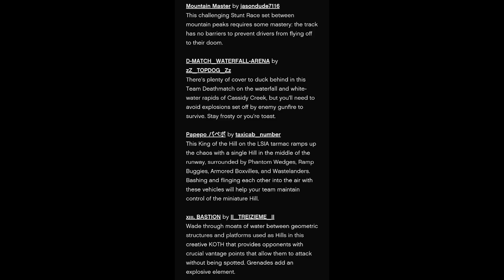GTAO Best price today Street dealer 💯 All daily collectables location Los Santos 🏙️ Cayo Perico 🗾